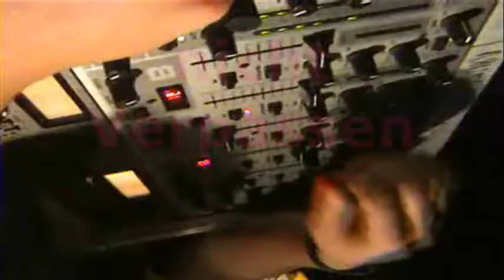Big B-Party FREITAG 27.02.09 Vit JUZE Remchingen-Singen +HappyHour+DJBattle+1FreeCocktail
BIG PARTY
Einlass 19Uhr
Eintritt: 0 €
bis 19:30Uhr 1 Free Cooktail !!
23-24 Uhr Happy Hour
mit FETTEN Preisen
++ BREAKDANCE SHOW +++
~~ BBoys Remchingen ~~

27.02.09 REMCHINGEN SINGEN
Marktstr.7 (nähe CycleSport Tächl )
COME DONT MISS IT
ab 14